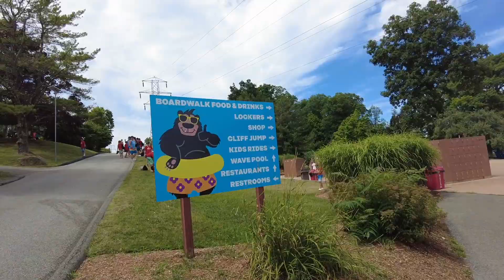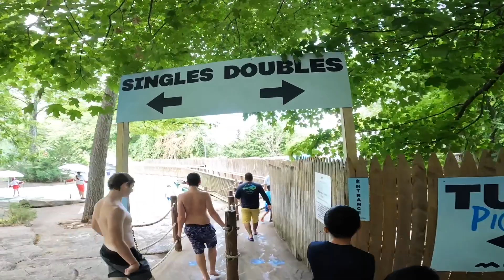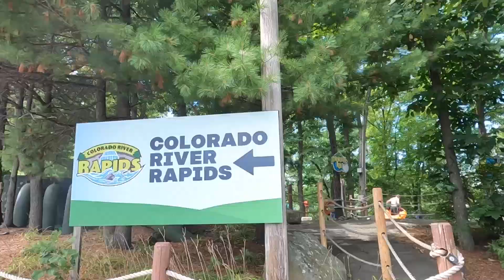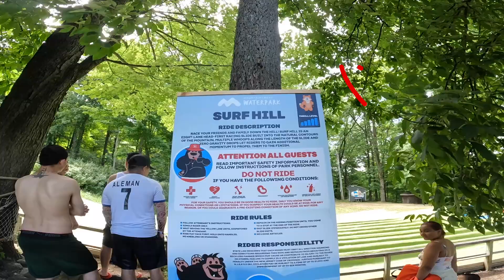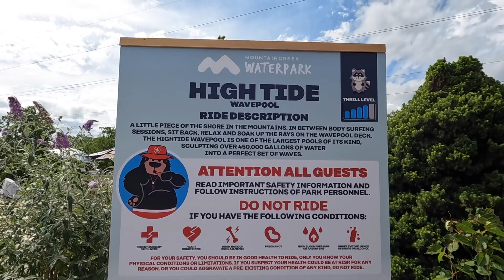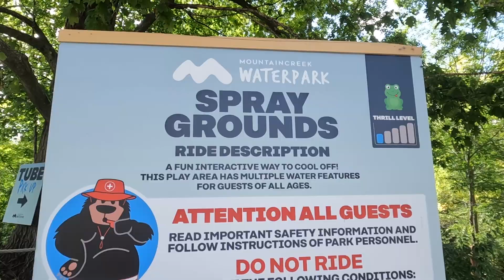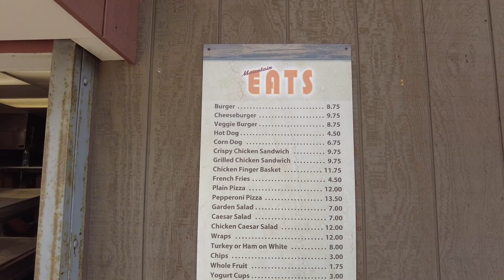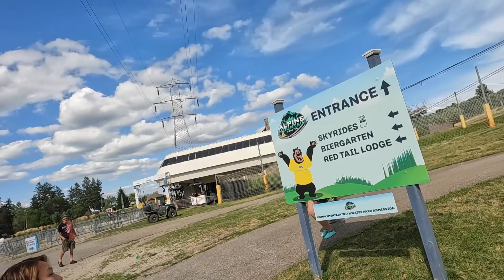Mountain Creek Waterpark 2022 FULL TOUR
Mountain Creek Waterpark 2022 FULL TOUR. Come and Join us to explore an amazing waterpark located in Vernon New Jersey: Mountain Creek Waterpark

Mountain Creek is a Ski Resort, and in summer time, Mountain Creek Waterpark is Open for public. With over 20 Slides and Rides, Mountain Creek offer super fun waterpark experience from young kids to adults.

Mountain Cree Waterpark Location
Mountain Creek
200 Route 94
Vernon, New Jersey 07462

Mountain Creek Waterpark

Gears:
DJI Pocket 2
GOPRO Hero 10
GOPRO Straps
Peak Design Sling Bag
MacBook Pro
Canon 5d
Canon 80D
24-70mm f/2.8L
EF 16-35mm f/4L

__________________About us____________________

We are Indonesian family of 4 who currently living in NYC. We post family videos weekly; anything that shares about LOVE and family values. We hope our videos can help and inspire all parents to have a good and fun time with their children; as well as the children to enjoy quality time with their family. Family Fun with Rainiers Family

 "For You created my inmost being; You knit me together in my mother’s womb. I praise You because I am fearfully and wonderfully made; Your works are wonderful, I know that full well." Psalm 139: 13-14

Fun Family Adventure Sharing Amazing Experiences to the World. From Water Park, Attraction, Foods, and Many More.